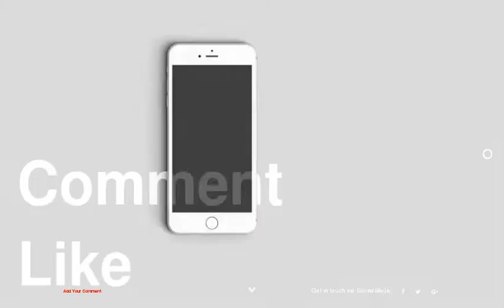Clever Semi-Detached House With Elongated Volumes in Singapore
be creativo
1 :
2 :
3 :
4 :
5 :
6 :
7 :
8 :
9 :
10 :
11 :
12 :
13 :
14 :